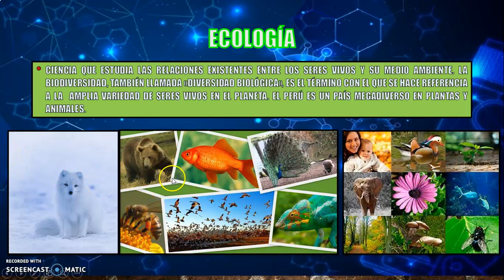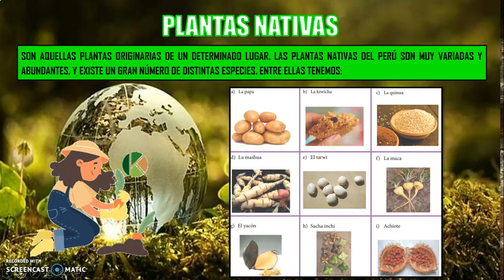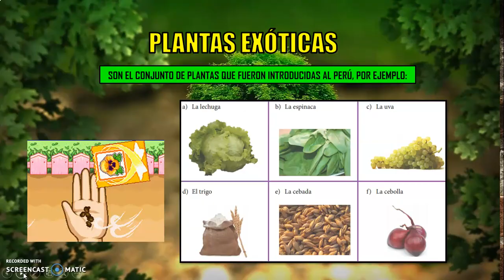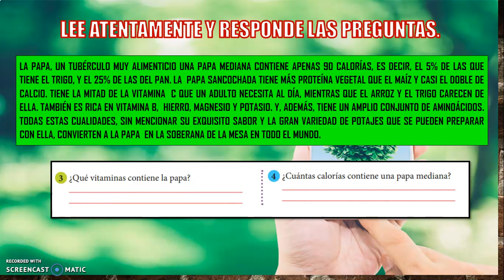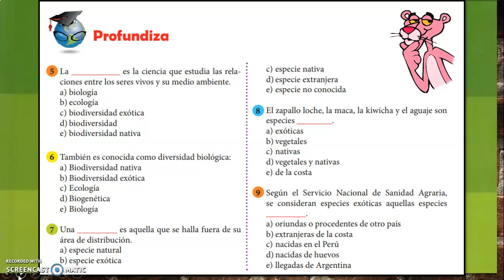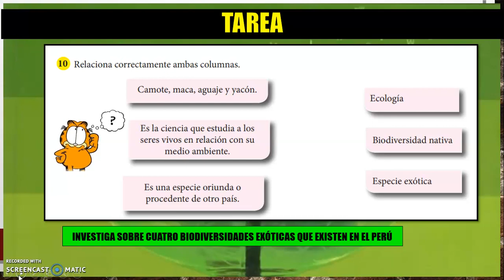PLANTAS NATIVAS Y EXOTICAS